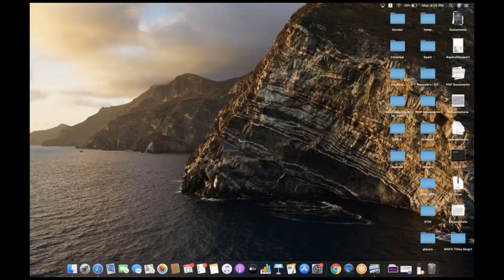Q&A session with our Recently placed participants || BEPEC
Q&A session with our Recently placed participants

Q&A Session with Recent placed participants. Thank you Swetha & Lakme for your advice to our learners & making the Data science Interview Preparation session wonderful!!

If you have any past experience of Data Science Interview or any other tips, do share with us through comments, it will help others too.

We from BEPEC are ready to help you and make you shift your career at any cost.
Anyone are interested for Career Transition Programs on ML / AI / DL / Data Science